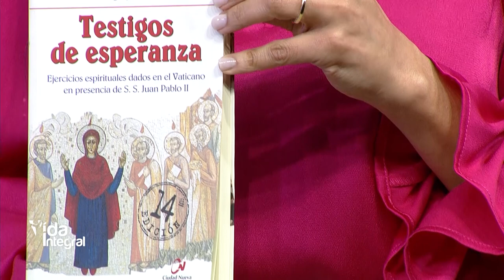Vida integral: Entrevista de Francis Polanco Y Lisselott Novas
Ayúdanos a continuar nuestra tarea evangelizadora aportando a nuestras cuentas disponibles:

Banco Popular:
Cuenta en Pesos US$ No.: 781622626
Banreservas:
Cuenta en Pesos RD$ No.: 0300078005

Contáctanos:
Dirección: Av. V Centenario #1, Sto. Dgo., D.N., Rep. Dom.